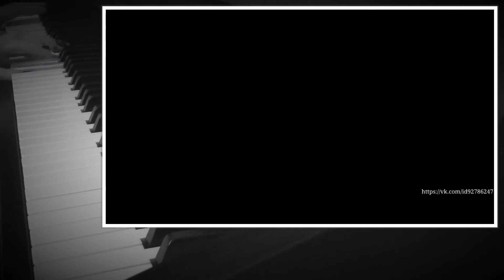The Force Awakens (trailer) - OST Star Wars / John Williams - piano cover - Alexandra_Soundtracks